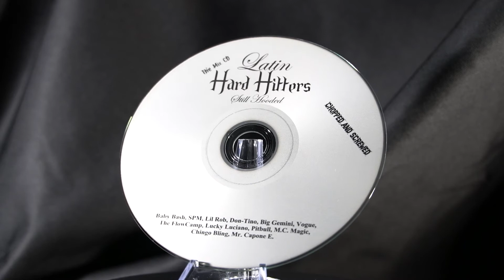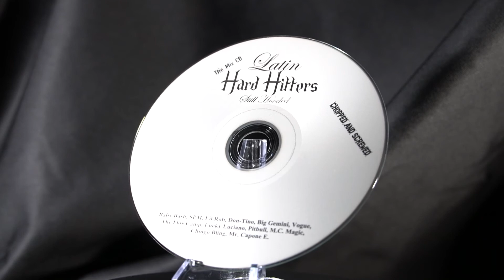Lil Rob - Stuck on You Chopped and Screwed